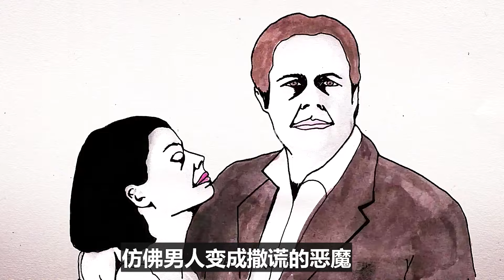脫落的牙齒竟然變成小黃人，繁衍方式太奇葩；小黃人誕生，獵奇，奇幻，電影解説，腦洞